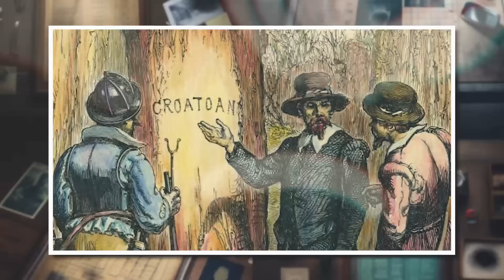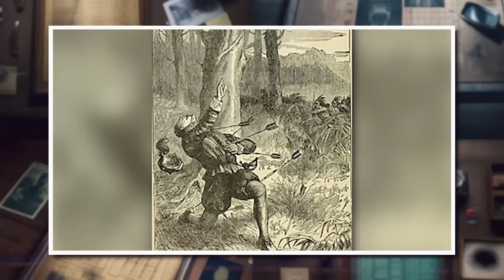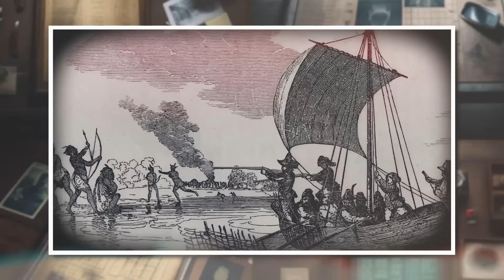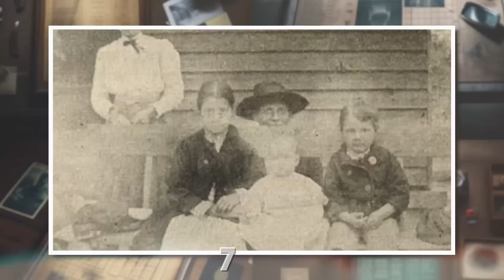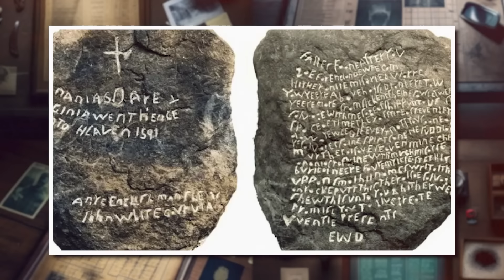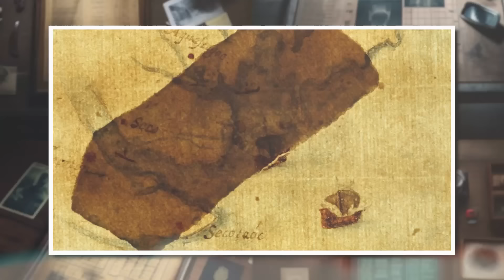A RESPOSTA ESTAVA ALI O TEMPO TODO | A colônia perdida de Roanoke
• Créditos
Roteiro: @jumcassini
Direção geral | @jumcassini
Edição  | @gaahcremasco